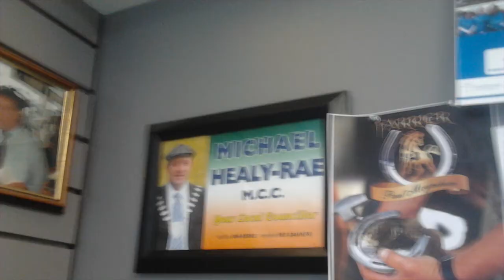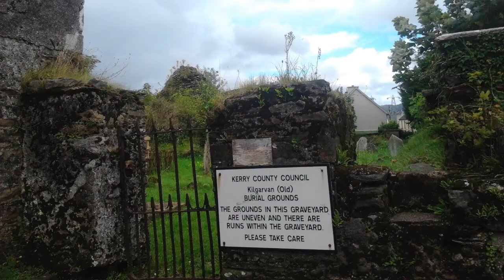A visit to Kilgarvan, Co. Kerry in 2012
A slideshow of photos I took during my visit to Kilgarvan in County Kerry on Tuesday 21st August 2012.

Kilgarvan (Irish: Cill Garbháin, meaning "church of St. Garbhan" is a village in County Kerry. It is situated on the banks of the Roughty River which flows into Kenmare Bay. By car, the village is a ten minute trip from Kenmare, and thirty minutes from Killarney. The village of Kilgarvan had 172 people in the 2016 Census.

History
Kilgarvan is a village in SouthEast County Kerry near the Cork Border, Kilgarvan was the site of the Battle of Callan in 1261 which reduced Norman power in Ireland for almost 300 years. The battle site is located in the townland of Callan (pronounced Collon).
Nearby the village are the ruins of "Ardtully House". This house, built in castle style by the wealthy landowner Sir Richard John Theodore Orpen (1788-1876), Knight of Ardtully, in 1847. It replaced a number of earlier structures, dating as far back as 1215. It was associated with a number of families including Carew, McCarthy, Dillon, Babbington and Conway. Only ruins remain as it was burned down in 1921 during the Irish War of Independence. Directions on how to find the Castle are painted on the wall of a house on Kilgaravan Main Street.

Housing development
Kilgarvan has seen property development during recent years, probably to meet housing demand from those seeking an alternative to higher prices in nearby towns. Four new housing estates were built around the village in recent times.
• Healy-Rae Park, located adjacent to the Mace supermarket, which is owned by Michael Healy-Rae TD.
• Amelio Mews, located to the east of the village
• Lime Woods, located to the rear of the Mace supermarket & Post office
• Suiomh Alainn, located on Railway Road to the north of the village adjacent to the National School.
The population of Kilgarvan decreased from 175 in 1996 to 156 in 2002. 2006 saw an increase to 164 and it increased to 181 in the 2011 census.
Kilgarvan has no local industry.

Amenities.
St. Patrick’s Roman Catholic Church, located on the road to Kenmare was built between 1905 and 1907. Kilgarvan is a Parish in the Diocese of Kerry.

Kilgarvan is home to a Coillte Millennium Forest at Rossacroo-na-loo.
Kilgarvan is home to a Motor Museum with a collection of vintage and classic cars. It is located south of the village on the road to Coomhola.
Kilgarvan is centrally located between Kenmare and Killarney. The roadway through the village forms part of the R569 regional road from Kenmare to Poulgorm Bridge.

Sport
Gaelic games, including Hurling and Gaelic football, are played in Kilgarvan; with Kilgarvan GAA fielding several teams in a season. Kilgarvan retained its intermediate title in 2007 and made history by becoming the first Kerry hurling team to win a Munster Club hurling game at any level in over forty years. Kilgarvan continued in the Munster Junior Club Hurling Championship in 2008 and reached the Munster final becoming the first Kerry hurling team ever to do so. Kilgarvan has its own GAA pitch and facilities including an all weather training track and dressing rooms, extensive drainage work was carried out on the pitch in 2008.
Events
The Annual Kilgarvan Show is held on the Sunday of the August Bank Holiday Weekend. The show has been held in the Fussa Townland since 2007, having previously been held in the local GAA grounds. Recent wet summers in Ireland have seen many shows cancelled and Kilgarvan Show had to be rescheduled in 2007 as a result of the wet weather.
Energy
A considerable number of wind turbines have been built in the Parish of Kilgarvan, all concentrated in the Incheese/top of Coom area close to the County bounds with Cork. Some claim that the turbines have caused disruption to television reception in Kilgarvan. When these turbines are fully completed, Kilgarvan will be home to the largest onshore wind turbine project in Ireland.

People.
Kilgarvan is home to the Healy-Rae family, which included the late Independent TD Jackie Healy Rae, who was a TD for South Kerry from 1997 to 2011, he was a member of Fianna Fail when a Kerry County Councillor before running for Dail Eireann as an Independent. Jackie Healy Rae’s son Michael Healy Rae was elected in 2011 as an Independent TD for Kerry South when Jackie Healy Rae retired from politics. Jackie Healy Rae passed away in 2014. Both Jackie's sons Michael and Danny have been Independent TD's for Kerry since 2016. Johnny Healy Rae, Maura Healy Rae and Jackie Healy Rae Junior are members of Kerry County Council.

The Healy Rae family own a pub, filling station, supermarket, post office and plant and tool hire business in the village.